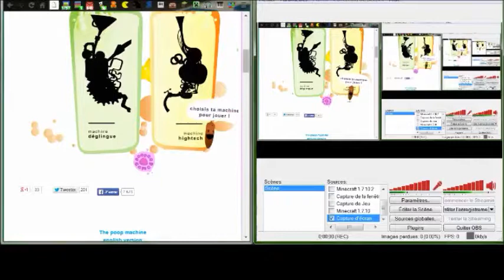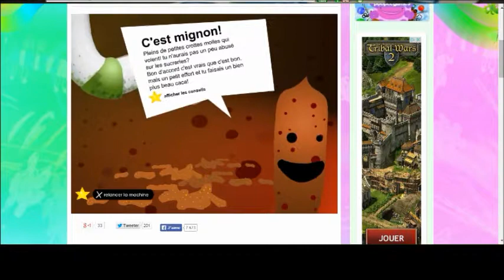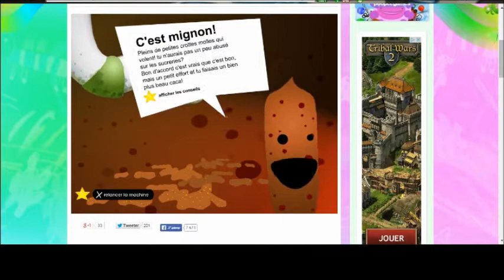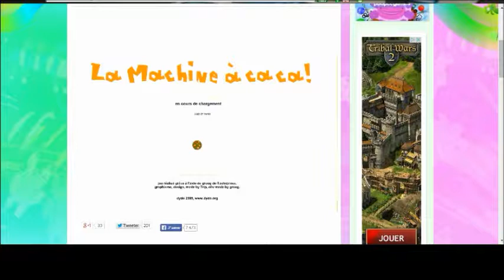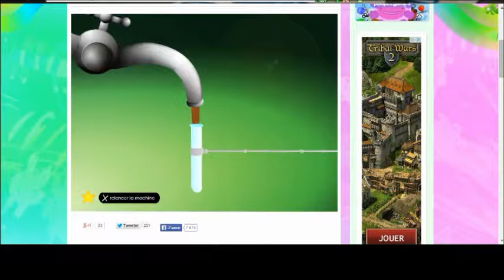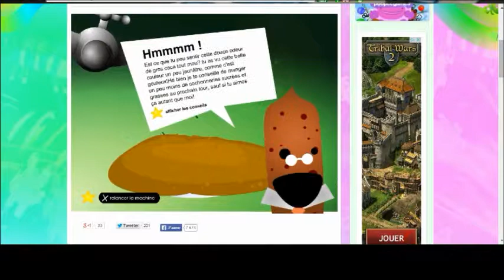COMMENT FAIRE LE CACA PARFAIT ? [FR]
comment faire le caca parfait ? bonne question